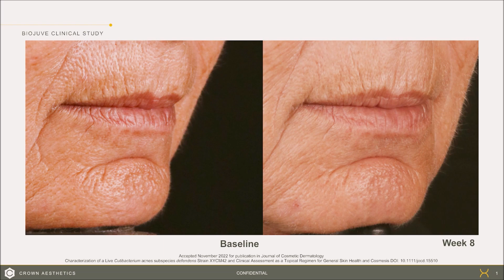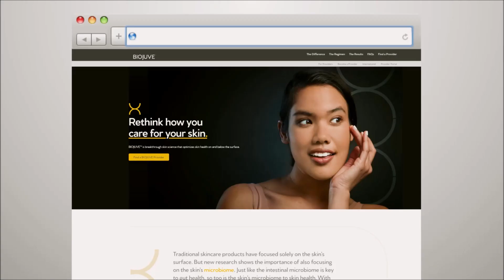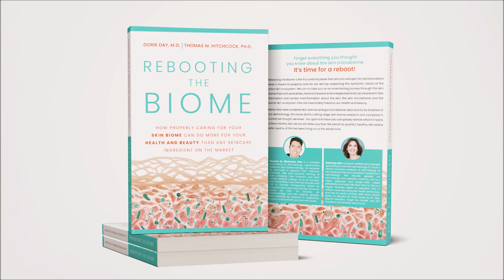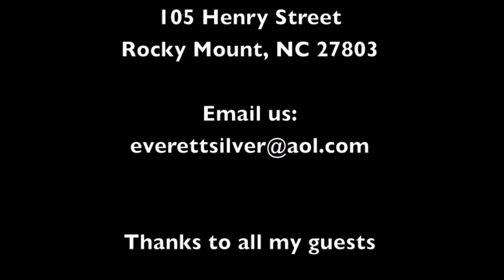The Everett Silver Show w/ Travis Mills, Rahne Jones, Nikki Reed, Dr. Doris Day, Dr. Thomas H.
late night talk show w/ crystal, eurcharia borden